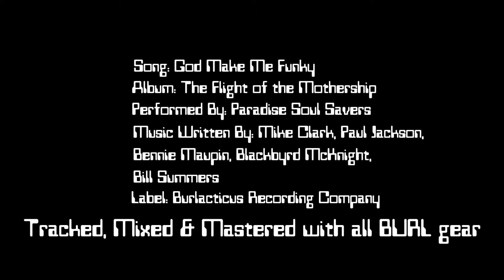BURL Flight of the Mothership World Tour 2018 | Miami, Florida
We went to GML Recording for a BURL listening event with tracks recorded of the lovely Aymee Noviola by our deal friend Mayito!